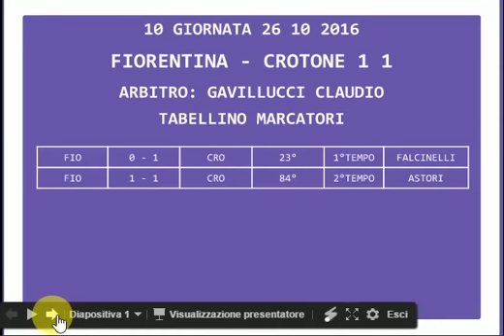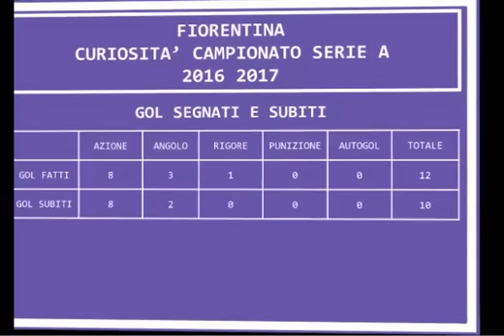Fiorentina Crotone 1 1 del 26 10 2016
Sotto un diluvio che costringerà l'arbitro a fermare per 45° la partita la Viola non va oltre il pari contro il Crotone, pareggiando nel finale con Astori il vantaggio del Crotone ottenuto su svarione di Tatarusanu nel 1° tempo.